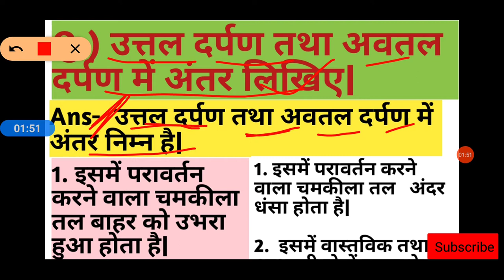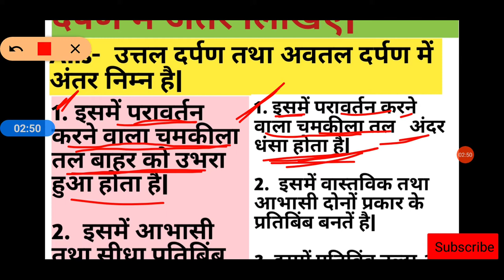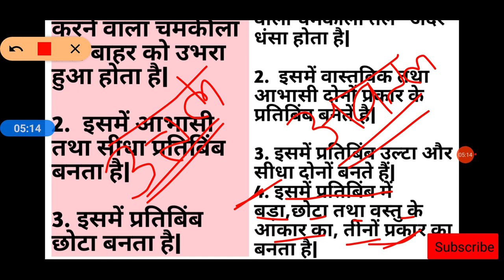उत्तल दर्पण तथा अवतल दर्पण में अंतर| difference between convex mirror and concave mirror| Mukesh sir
उत्तल दर्पण तथा अवतल दर्पण में अंतर| difference between concave mirror and convex mirror| Mukesh sir

# Convex_mirror_and_Concave_mirror.

 नमस्कार प्यारे विद्यार्थियों को हमारे यूट्यूब चैनल में हार्दिक स्वागत है आज इस वीडियो में हम लोग सीखने वाले हैं उत्तल तथा अवतल दर्पण में अंतर बहुत आसान तरीके से मैंने इस वीडियो में समझाया है तो वीडियो को देखें और अपनी तैयारी को अच्छा करें धन्यवाद आपका दिन शुभ हो